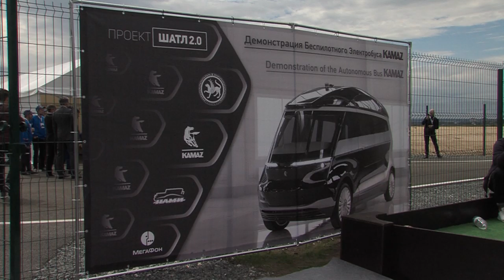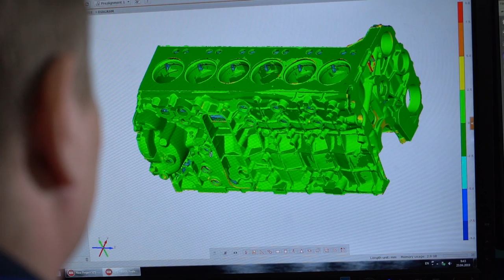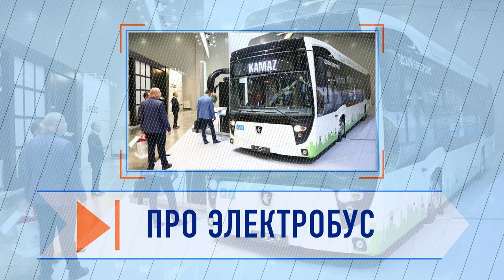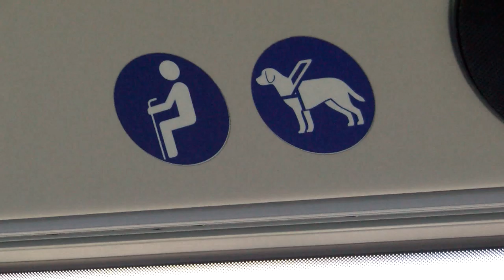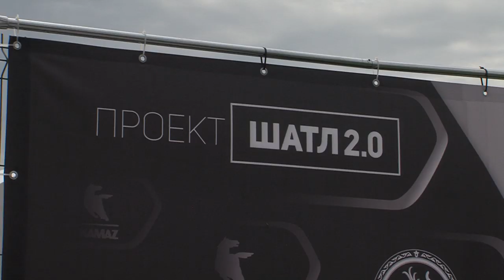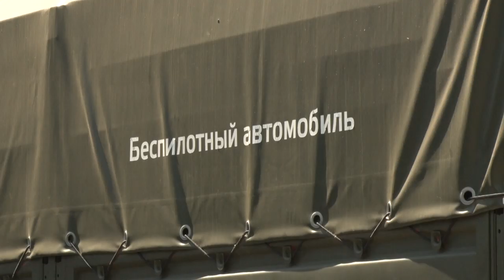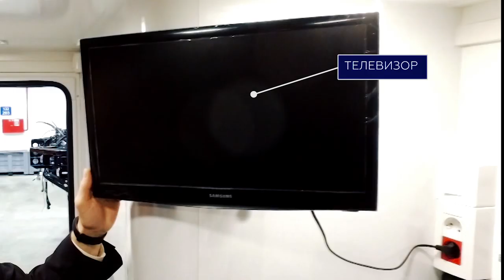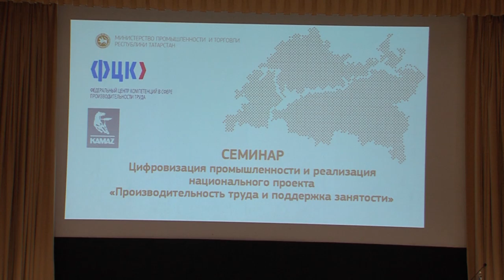Интервью Ирека Гумерова, заместителя генерального директора ПАО «КАМАЗ» — директора по развитию